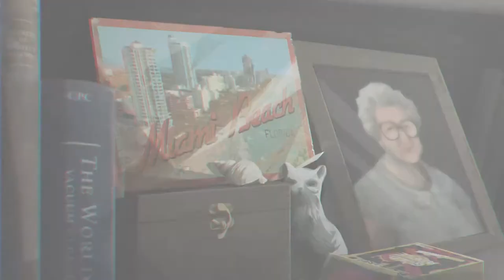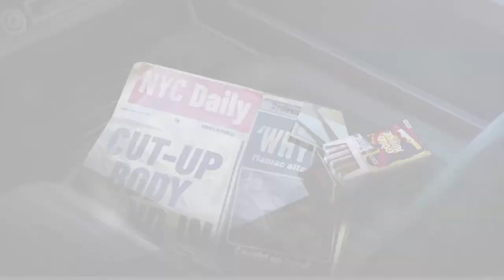Serial Cleaners [Switch/PS4/PS5/XOne/XSX/PC] Story Trailer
Serial Cleaners is a single-player stealth action crime story in which you alternate between playing four eccentric mob cleaners taking on the bloodiest jobs the carefree 1990s had to offer.

Serial Cleaners is coming to Nintendo Switch, PS4, PS5, Xbox One, Xbox Series X|S and PC (Steam, GOG, Epic Games Store) on September 22, 2022.